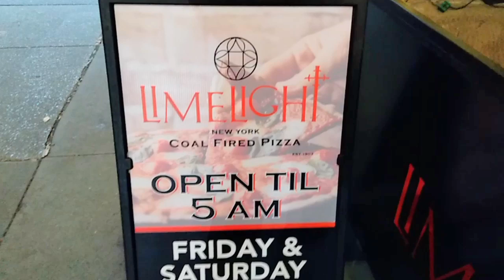20 west street 6ave manhattan NYC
20  west street manhattan 6ave NYC